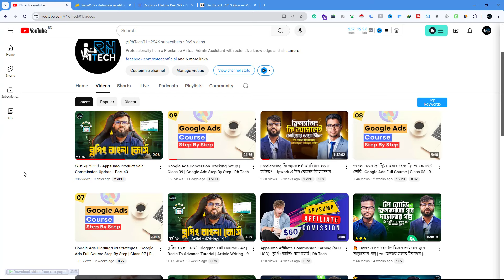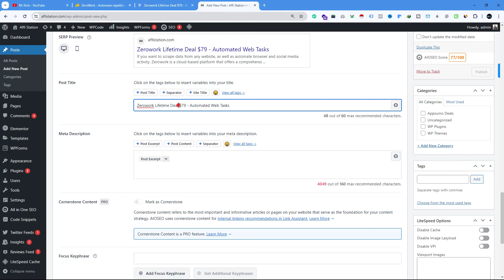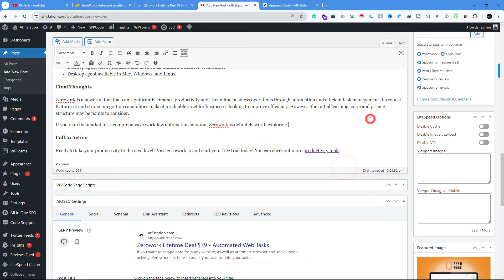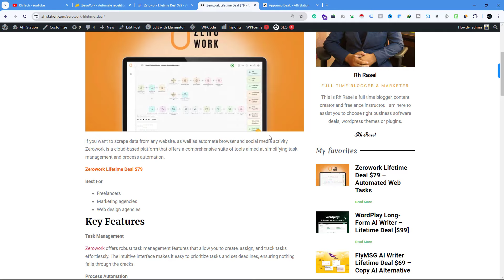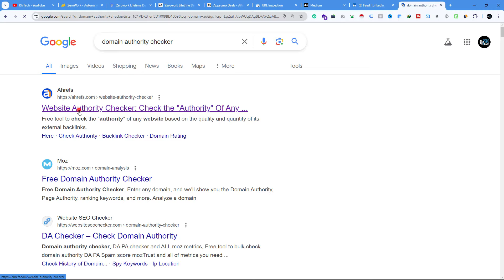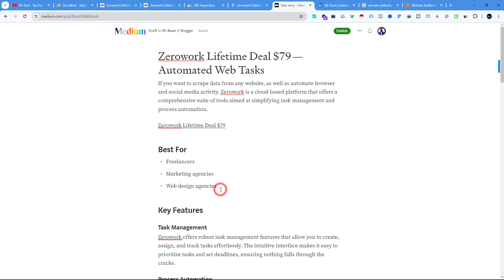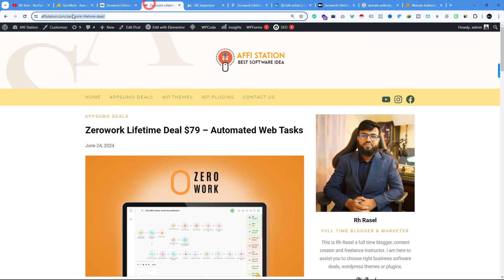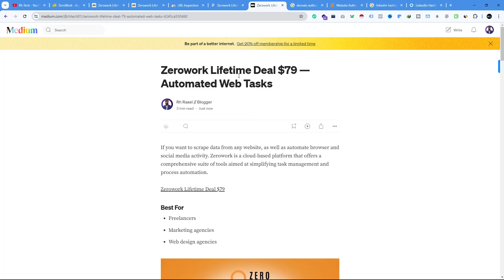ওয়েবসাইটে ট্রাফিক বাড়াতে এই দুই ভাবে ট্রাই করুন | Website Traffic | Affiliate Marketing | Part 44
In this video I am going to show, ট্রাফিক পেতে এই দুই ভাবে ট্রাই করুন | Blogging Course | Affiliate Marketing | Part 44

Order Here:
Coupon Code: RHTECH

Coupon Code: RhTech

Coupon Code: rhtech